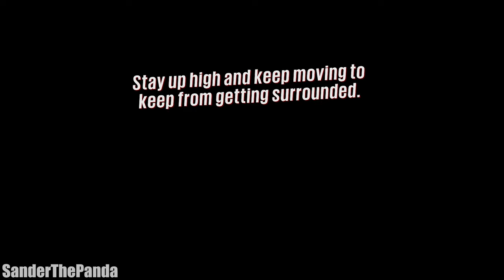Sunset Overdrive - Episode 11 | SanderThePanda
Dive into Sunset Overdrive with me for a unique TV show-style experience that blends immersive gameplay, witty commentary, and a captivating narrative. Prepare for hilarious fails, insightful game discussions, and a journey that feels more like a binge-worthy series than just a playthrough.

Sunset Overdrive is a 2014 action-adventure video game developed by Insomniac Games and published by Microsoft Studios. The game is set in 2027, in a fictional metropolis called Sunset City. The player controls an employee of FizzCo, who has to fight off the OD, short for Overcharge Drinkers: humans who have turned into mutants after drinking FizzCo's energy drink beverage. In the dystopian Sunset City, the player character can wall-run, use zip-lines, and grind rails to swiftly navigate through it, with a large arsenal of weapons to use. The game also has a cooperative multiplayer mode called Chaos Squad, which tasks players to complete a series of missions with seven players. As the game puts emphasis on momentum, the game does not feature any cover system.

The development of the Sunset Overdrive began in 2011 when Insomniac completed Resistance 3. After the project was green-lit internally, the studio partnered with Microsoft Studios, which helped fund the game and allowed Insomniac to keep the rights to the franchise. Insomniac described the game as a "celebration of games", as the team took inspiration from different sources, including Prince of Persia, Jet Set Radio and Tony Hawk's Pro Skater, though at its early stage of development the team took inspirations from DayZ instead. The game is set in a post-apocalyptic future, but the team depicted it as an "awesomepocalypse" that turns the game's initial world depiction into a "playground" for players. The game uses Insomniac's internal engine, previously used in Fuse.